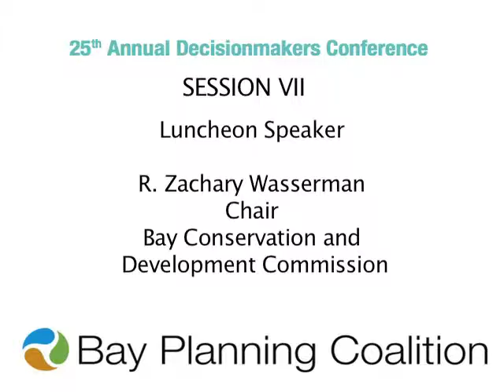Luncheon Session - R. Zachary Wasserman 25th Annual Decisionmakers Conference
Luncheon Address by: R. Zachary Wasserman, Chair, Bay Conservation and Development Commission